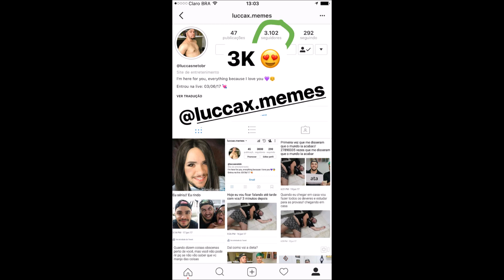LUCCAS NETO COMEMORA 5 MILHÕES